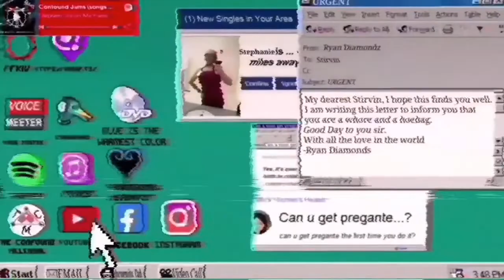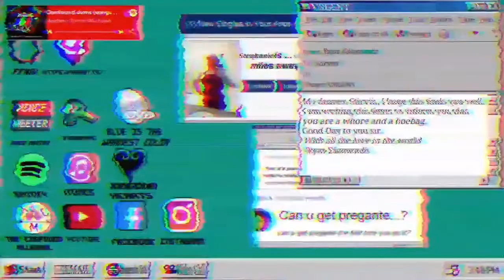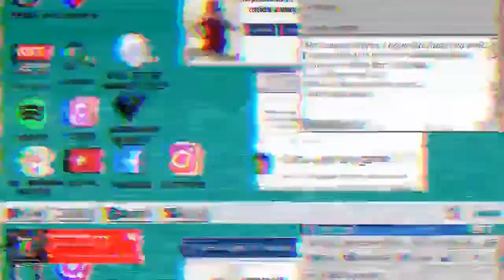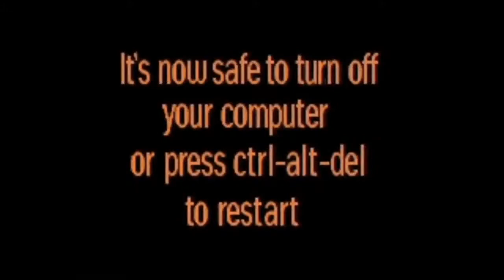TCM Ep. 204: Eva of Eva Under Fire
On The Confound Millennial we like talking about Music, Magic (the card game and all other nerd things), and Mental Health, and today we are joined today by a guest that hits two of the three of those pretty hard! And considering that it's now mental health awareness month it's very fitting that we have musical guest Eva Marie of Eva Under Fire here to talk about both her musical career AND career as a liscenced therapist! And of course we find out what things she nerds out over too.